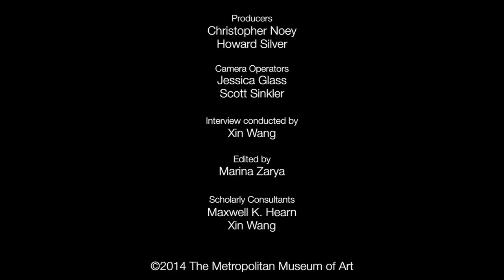Yang Yongliang Discusses His Work in "Ink Art: Past as Present in Contemporary China"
Yang Yongliang discusses his work "View of Tide" (2008) as part of the artist interview series conducted for the special exhibition "Ink Art: Past as Present in Contemporary China."

Credits

Producers: Chris Noey and Howard Silver

Camera Operators: Jessica Glass and Scott Sinkler

Interviewer: Xin Wang

Editor: Marina Zarya

Scholarly Consultants: Maxwell K. Hearn and Xin Wang